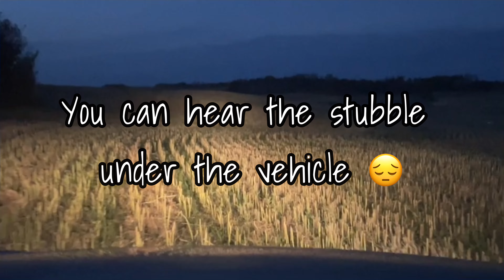Busy Day | Baking, Preserving, Out To The Field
What a busy day! Started off the day baking blueberry muffins, made smoothies and prepped supper which included garden, potatoes, garden beans, and pork loin. Worked in the store 9 to 5 and in between found time to bag garden carrots to store in the fridge. Then we headed out to the field.
Just another day around here!